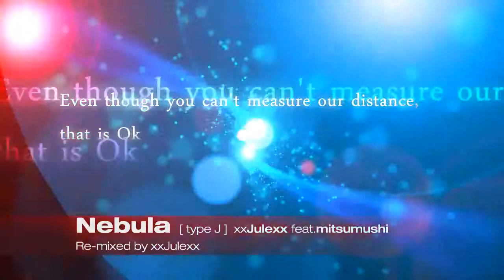359 Tripshots album synthesis anger Nebula Extended